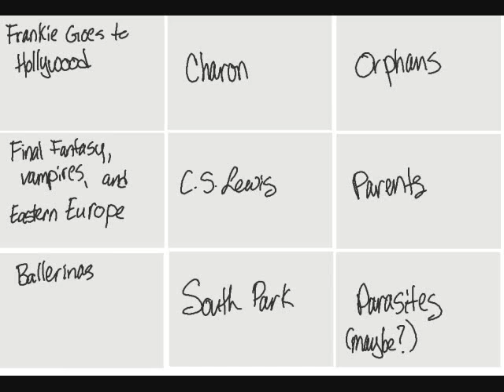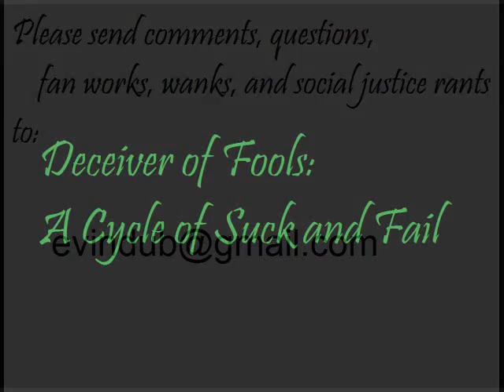14. Meet Kodi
October 27, 2008 | 1:36 AM | Meet Kodi

A new character is introduced! (and Evryn predicts she was never seen again...)

As always, you are welcome to reinterpret the script, with attribution to Evindub Productions.